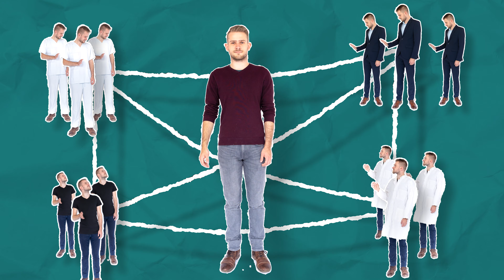Studium an der Ernst-Abbe-Hochschule Jena: Die richtige Entscheidung!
Begleite Henrik auf seiner Entdeckungstour durch die Ernst-Abbe-Hochschule Jena. Sie bietet dir ein praxisorientiertes Studium in den Bereichen Technik, Wirtschaft, Soziales und Gesundheit in einer jungen Stadt mit Wohlfühlgarantie.

Fotos: Sebastian Reuter
Film: Gecko One GmbH